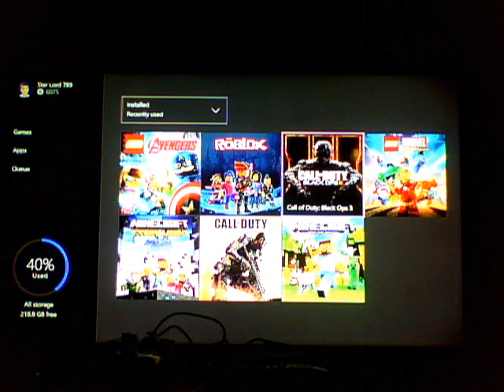DISSCUSSING OUR VIDEOS